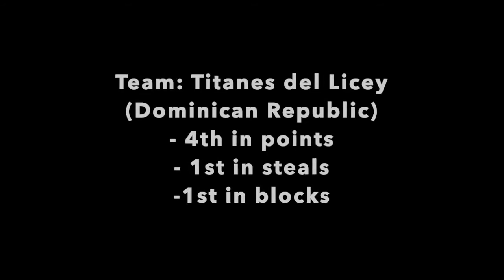Luis David Montero 2021 Dominican Republic Highlights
Luis David Montero 2021 Highlights